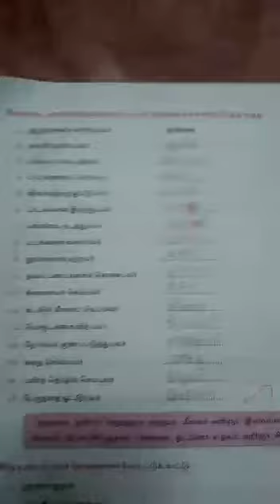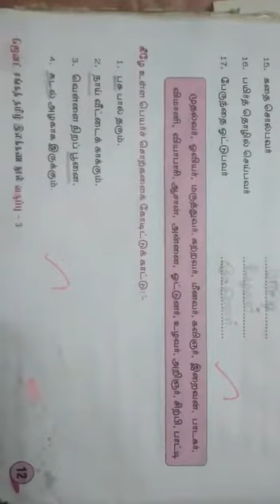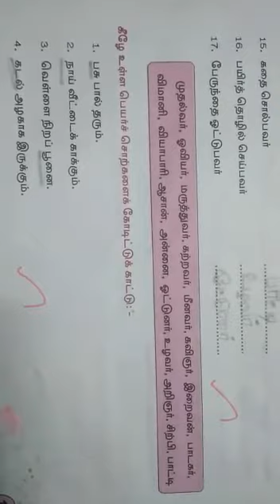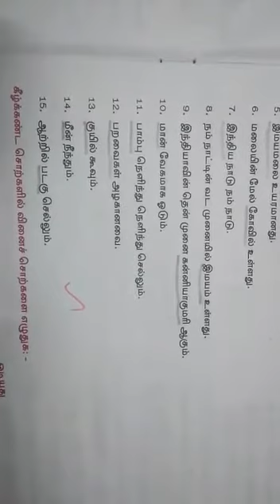STD III | TAMIL | பயிற்சிகள்